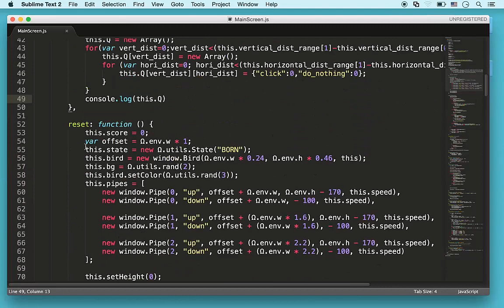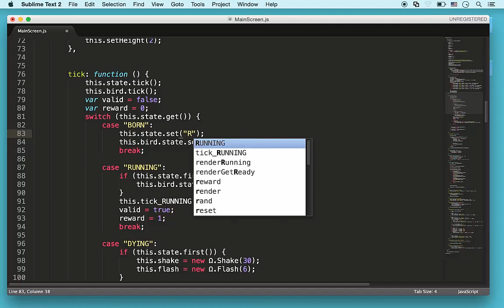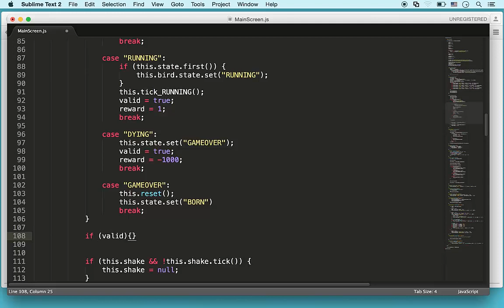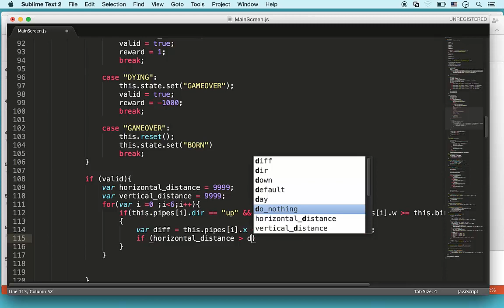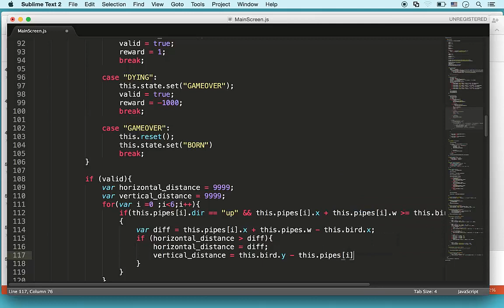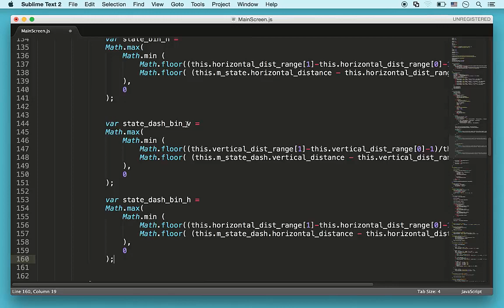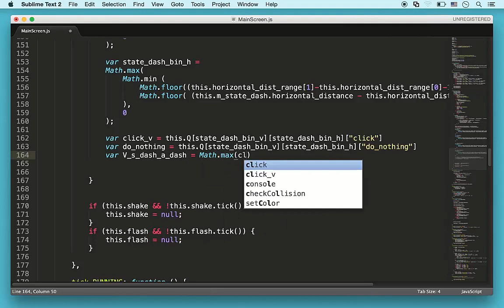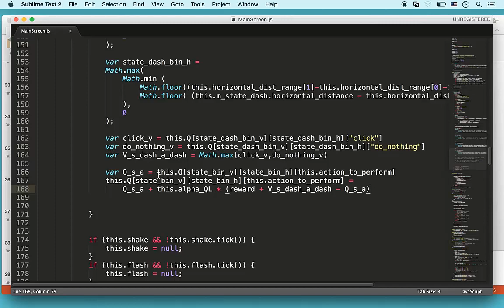永不坠落的小鸟—游戏中的人工智能10 代码实战2